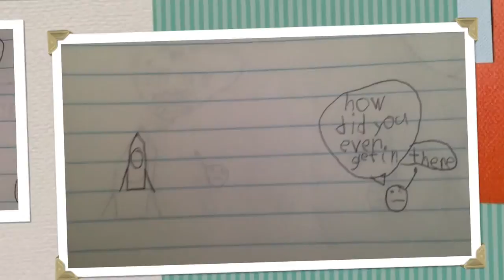mr. bomb part 2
This is part 2 of my son's ongoing "book" series and he asked me to keep making videos out of it.